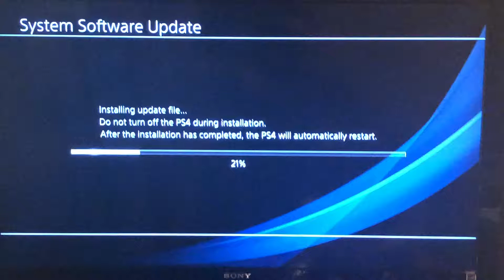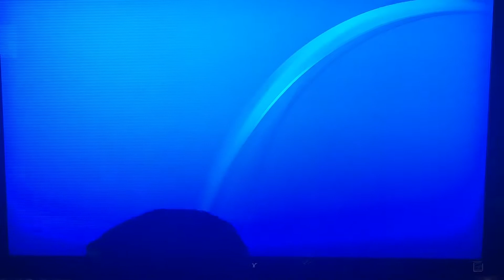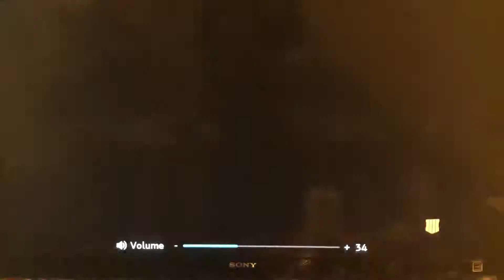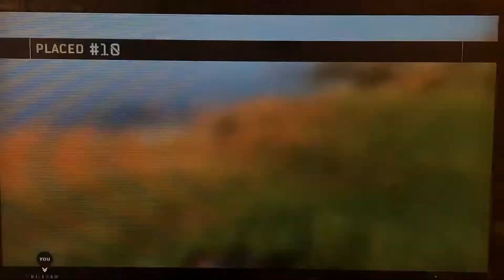Black Ops 4 Black Out Quads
Playing some Black Out Quads on Black Ops 4